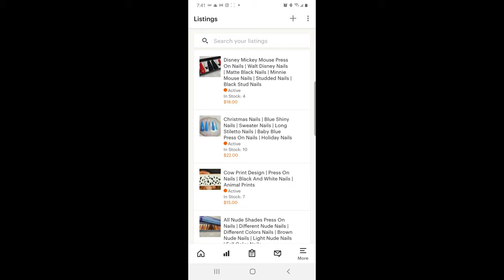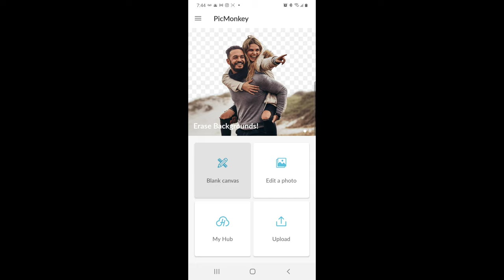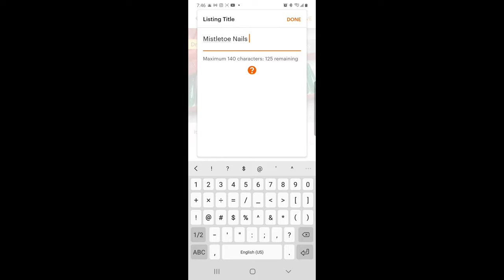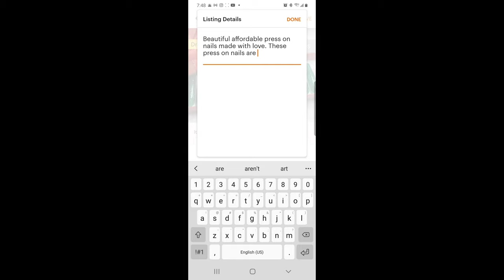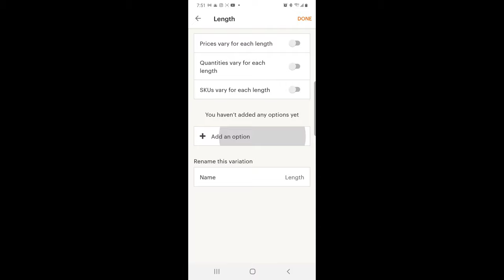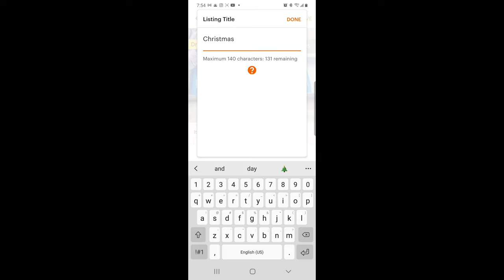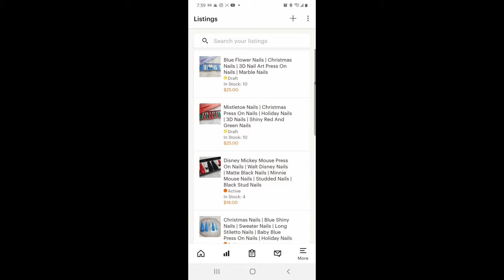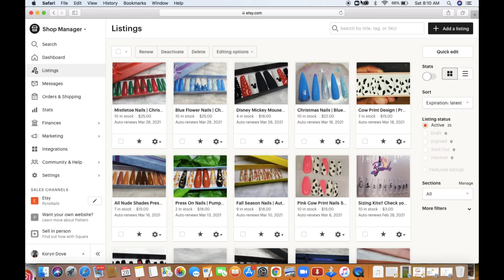Step By Step How I Add Listings On Etsy From My Phone For My Press On Nail Business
Welcome to my step by step tutorial on how I add listings on etsy from my phone for my press on nail business. This is a really easy and simple way to update your Etsy shop from your phone if you are away from your laptop or desktop.

Here are a couple of links to things I recommend buying from Amazon (I do receive a small percentage when an item is purchased):

ab Gel Kit used in the video:

Nail Art Display Stand:

Press on nails:

Small Nail Files:

Small Nail Buffers:

Jewelry Gift Boxes:

Scale I use: